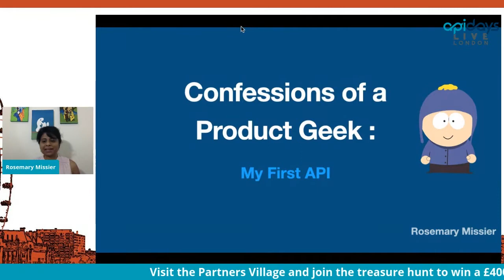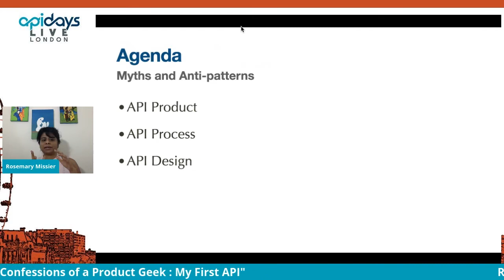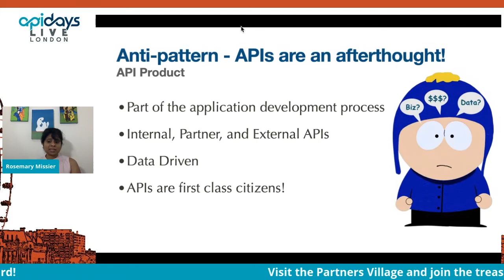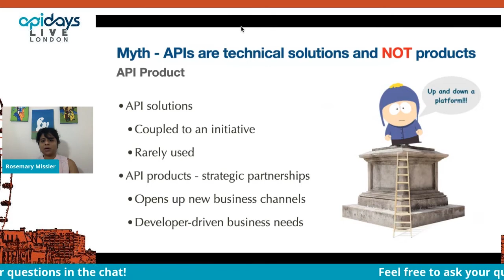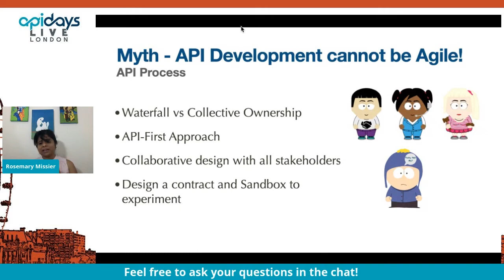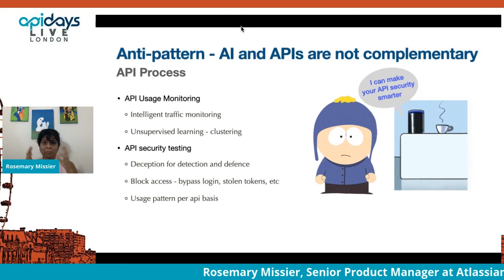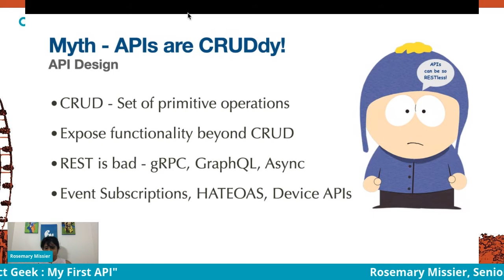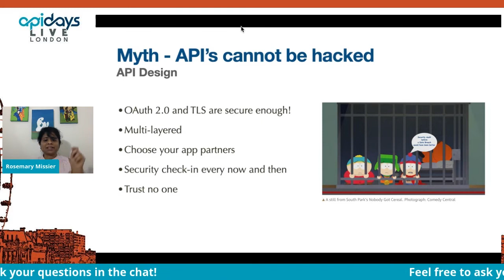Apidays LIVE London 2021 - Confessions of a Product Geek : My First API By Rosemary Missier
Confessions of a Product Geek : My First API
Rosemary Missier, Senior Product Manager at Atlassian